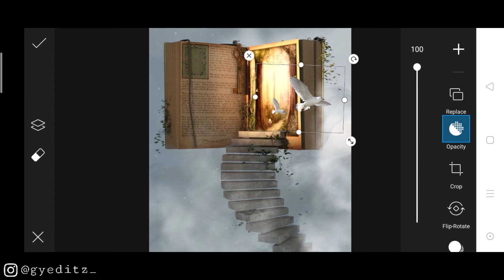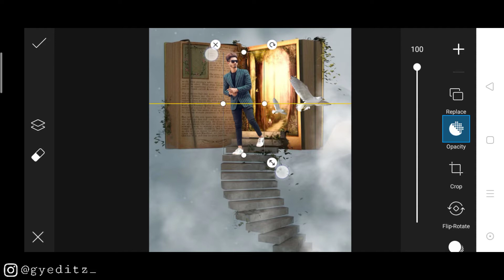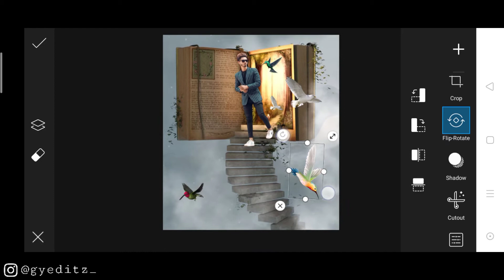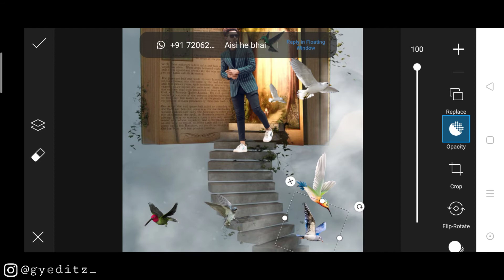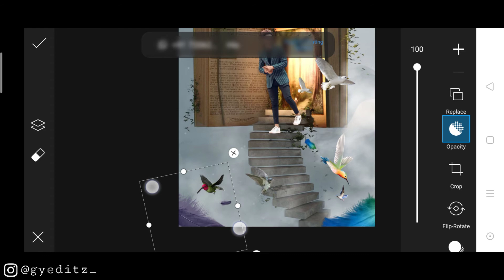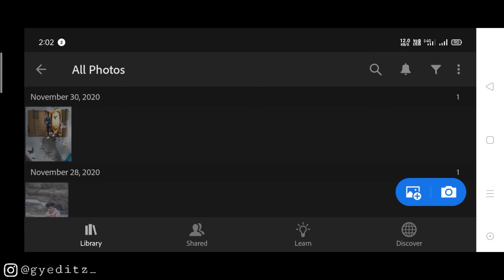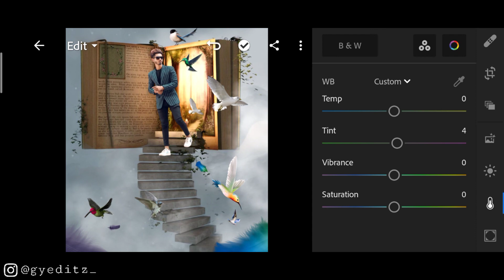PicsArt Creative Photo Manipulation Editing 🔥|| PicsArt Creative Photo Editing Tutorial || GY Editz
PicsArt Creative Photo Manipulation Editing  || PicsArt New Creative Photo Editing Tutorial || GY Editz

Note:

all the image/picture shown in this video belong to the respected owner and not me l am not the owner of any picture showed in this video. All content used Copyright to GY Editz. use or commercial display or editing of the content without proper Authorization is not allowed. Thank you.

VIdeo is for educational purpose ot only.copryight Disclaimer Under section 170 of the Cporyight Act 1976, allowances is made for xX fair usexx for purposes such as criticism, comment, news porting, teaching, scholarship, and research.tair use isa use permitted by Copyright statute that

GY Editz
gyeditz